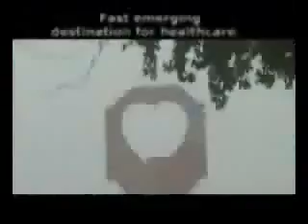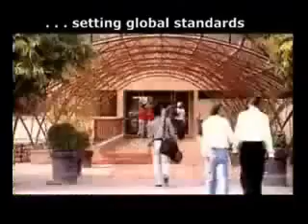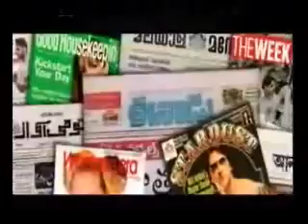INDIA THE FUTURE IS HERE